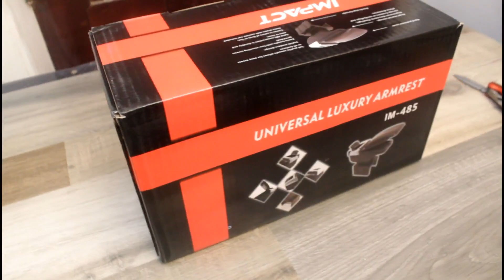Car Armrest | Quick Unboxing | All You Want To Know | Amazon Link